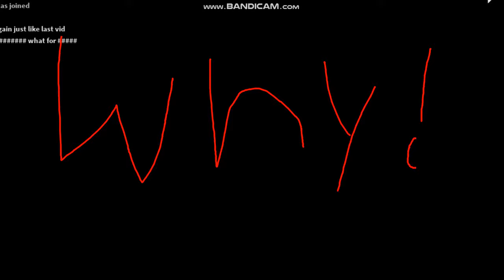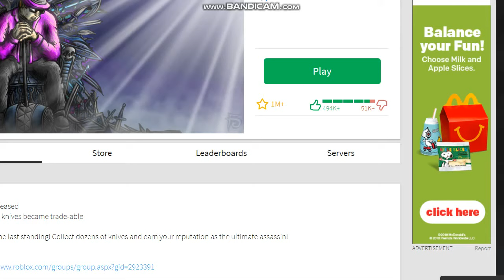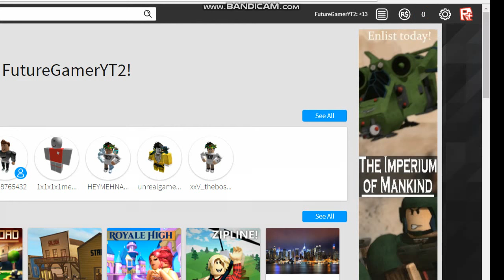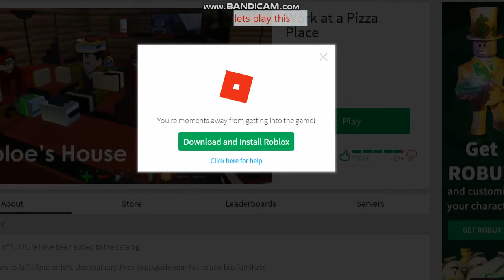what is happining...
Assassin and WORK AT A PIZZA PLACE!!!